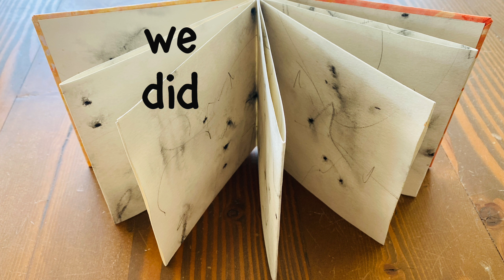CUSTOM ArtJournal_part5 -Accordion Art Journal final painted backside pages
Paint for Your Soul...Art therapy, and fun with Gel Plate Printing to use as Collage in a cute Art Journal -accordion style.
This play is Painting for your Soul.  Mark Making, Paint, resists & Gel printed tissue paper onto Art Journal pages...each lesson building our confidence and skills in very short painting sessions.
-Enjoy a state of mindfulness and play by 'Painting for your Soul'.

Since this is an 'Accordion' sketchbook, we explore painting in a CONTINUOUS FLOW instead of page by page.  The result is a treasure, an art keepsake full of mixed media paintings to enjoy.  We use fluid acrylic paint but the same techniques apply to inks or watercolour.
It's an interactive Accordion Art Journal to become a special painted Keepsake!
After doing some background Mark-Making, we embellish the pages of this fun Accordion Art Journal with paint, resists & Gelli printed tissue paper onto our tiny pages.  I demonstrate different techniques so you can learn and grow, developing a wider range of skills and ideas each time.  You will also learn how to turn mistakes into something fabulous!
NO EXPERIENCE NEEDED, this is just for fun and it's only paper!

It's cheaper than buying a bound art book, and it's so rewarding to know we made it ourselves.

video link for Custom ArtJournal_Part 1. you need to watch it to see how to make this amazing DIY book:

* I encourage you to watch these if you haven't already.

Today's supplies used:

-Golden High Flow Acrylic paints:
Indian Yellow, Quinacridone Nickel Azo Gold, Transparent Blue, Magenta Red, Green Yellow

-Golden Fluid Matte Medium - for gluing tissue print.

Brush:  large brush with soft bristles to apply matte Medium protective coating.  Small long bristle SOFT brush for spreading paint.

my instagram is:   joanmillerartist